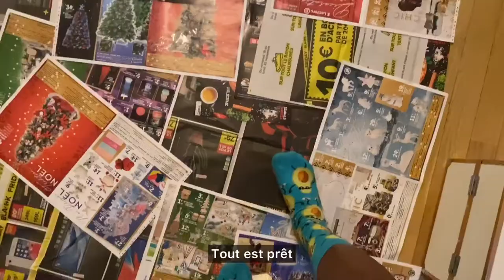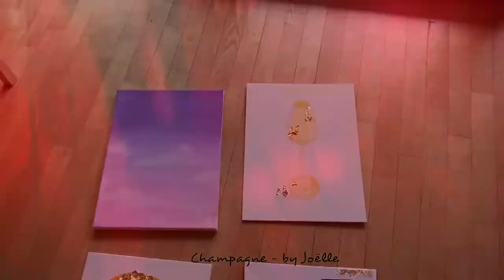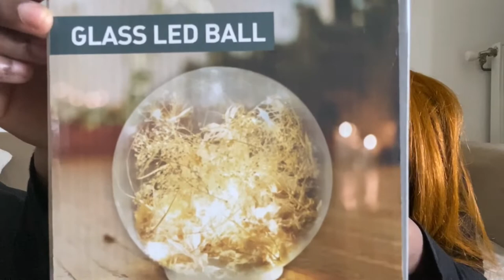Paris vlog 🇫🇷 Jung Jinhyeong concert in Paris (Dj Roots, Goopy, Theo) | Daily life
Hello guys !!

✰ Copyright ✰
▹ Video montée par @emvzing_

xoxo